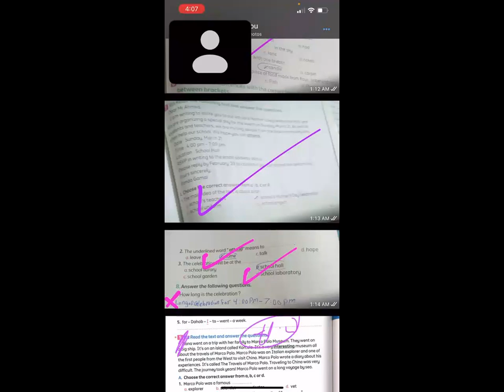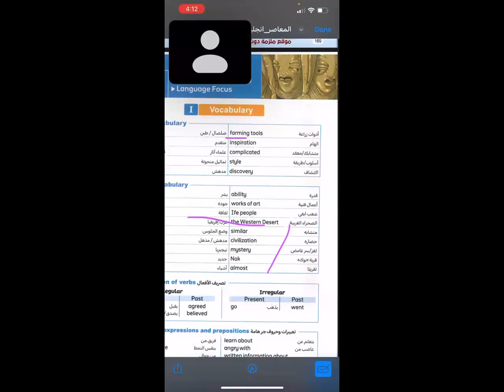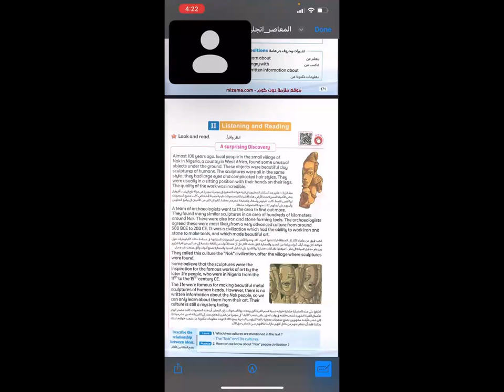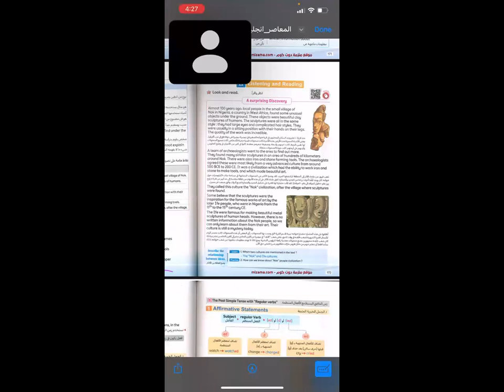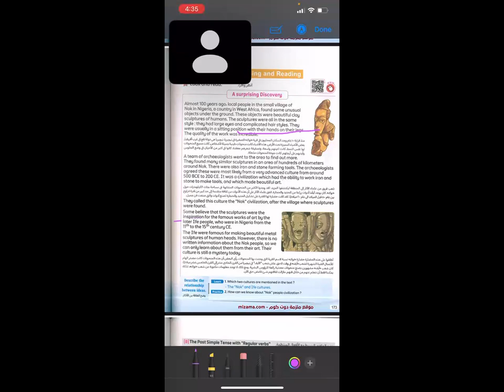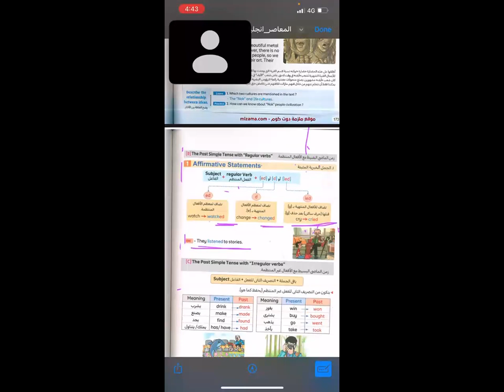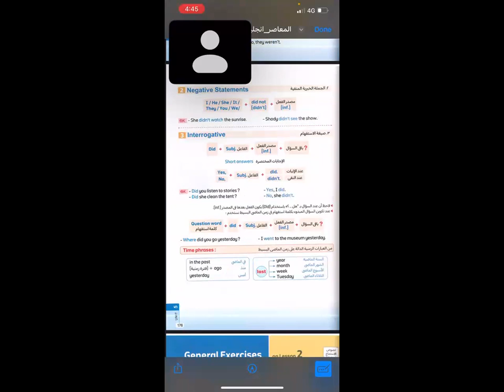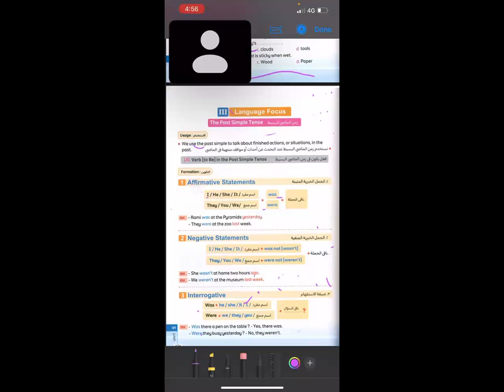انجليزي السادس الابتدائي مس دعاء عبد اللهEnglish Primary 6 Ms Doaa Abd Allah